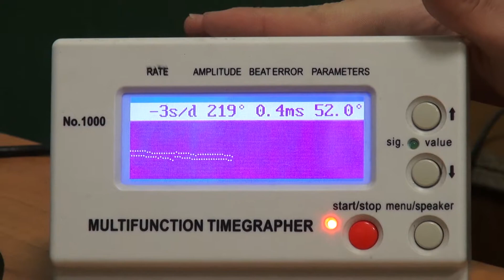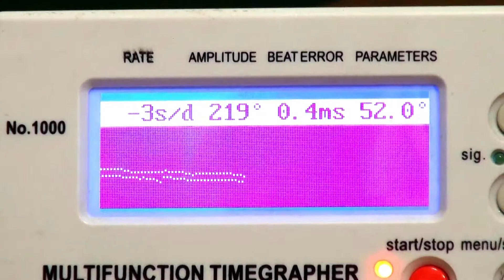Проверка, упаковка и доставка часов Бест-Тайм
В этом видео мы детально покажем процес проверки часов, упаковки и доставки нашим любимым клиентам.